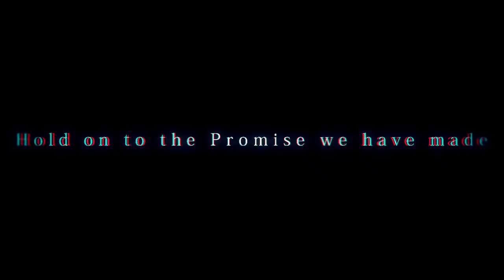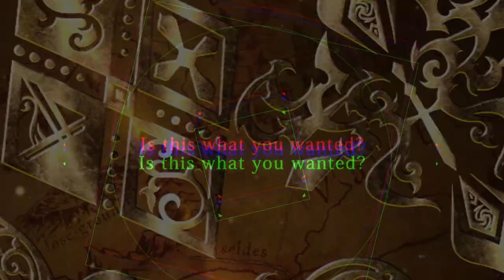「GALTIA」 オープニングムービー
2014年冬発売BLPCゲーム「GALTIA(ガルティア)」オープニングームービー
メインテーマ「King Forever」CRYED